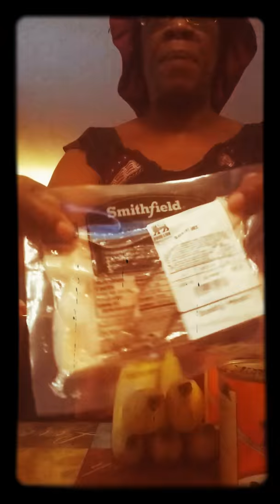Happy Saturday morning!!🌞💪📖💖What's going on??😳JESUS IS COMING THAT'S WHAT!!😃💞📖🙏